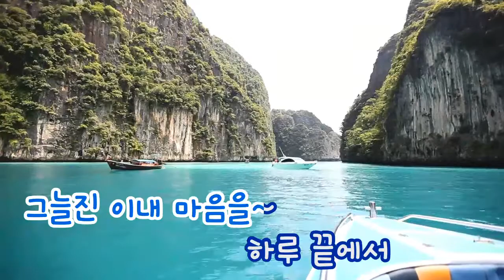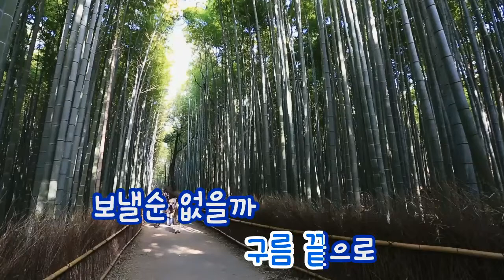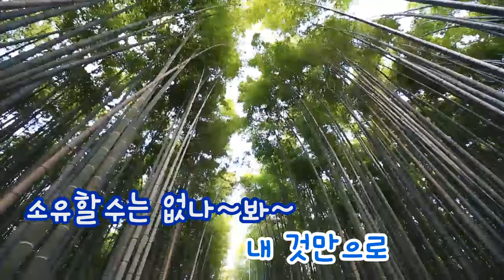[TJ노래방] 비소유(왕과나OST) - 브라운아이드걸스,메이다니 / TJ Karaoke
Non-possession - Brown eyed girls  -- TJ Karaoke Song NO. 18833
비소유(왕과나OST) - 브라운아이드걸스(feat. Maydoni) -- TJ노래방 곡번호 18833

▶ ZillerSong Mobile : Android/IOS
▶ K-POP STAR Global Package : Android/IOS
▶ TJ TV Karaoke (Korean ONLY) : KT OllehTV , LG U+TV, SK BTV